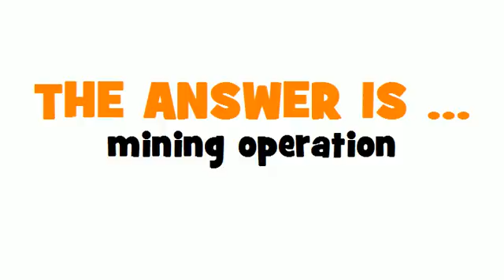GERMAN TRANSLATION QUIZ = Bergwerksbetrieb